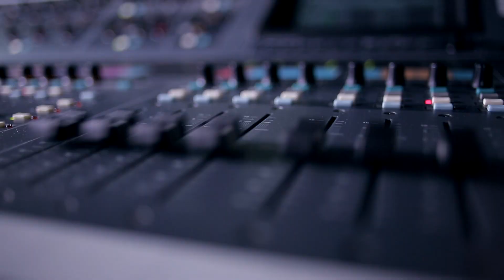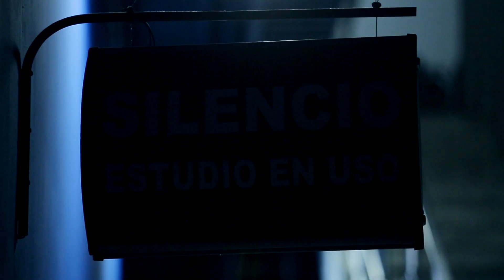Tu País, Tu Futuro, Tu Decisión 2019 | TVN Panamá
Una nueva contienda electoral se avecina y reafirmamos nuestro compromiso para mantenerlos informados en TuDecisión2019.